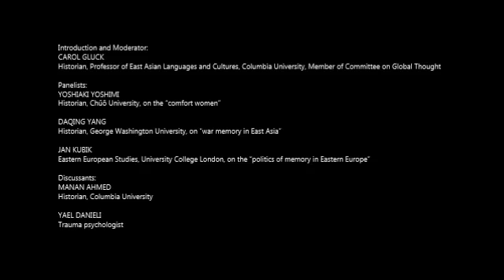The Politics of Memory in East Asia and Eastern Europe Today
The Politics of Memory in Global Context
The Politics of Memory in East Asia and Eastern Africa Today
918 International Affairs Building, Columbia University

Panel discussion as part of The Politics of Memory in Global Context series which brings together scholars in the social sciences and humanities, neuroscientists and psychologists, and curators of historical and memorial museums to explore the relation between individual and collective remembering and the politics of national and transnational memory in the world today.

Panelists:
Yoshiaki Yoshimi, historian, Chūō University, on the “comfort women”
Daqing Yang, historian, George Washington University, on “war memory in East Asia”
Jan Kubik, political scientist, University College London, on the “politics of memory in Eastern Europe”
Discussants:
Manan Ahmed, historian, Columbia University
Yael Danieli, trauma psychologist
Moderator:
Carol Gluck, historian, CGT member, Columbia University.